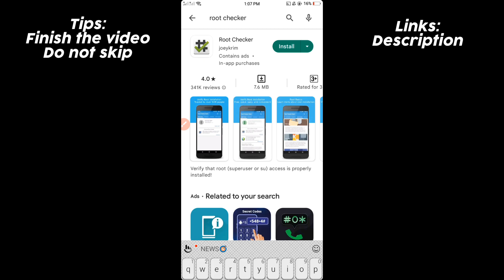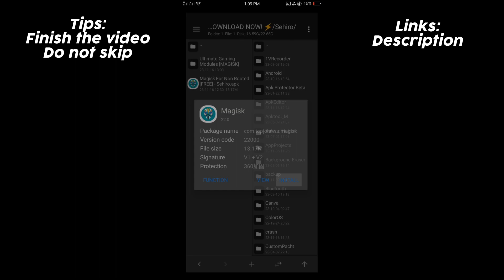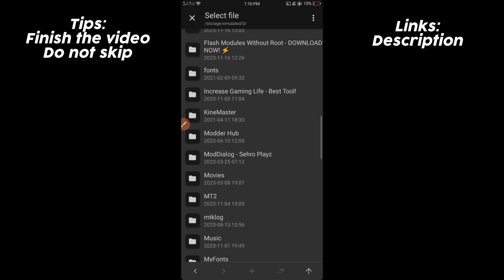Tweak Your Android Now! Flash Modules Without Root: Upgrade Your Phone In One Minute - Sehiro (2023)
👋 Hello, Sehiro here!
Promoting High-Quality Videos, All About Android Tweaking. We Boost As One! 🔥

🛠️ Mi Tool:
N/A (Not Available)

🙌 How to show support? (It's free and it doesn't cost anything😉)

🛠PS: All the modules that are showed in the video wasn't mine, including the BG music.